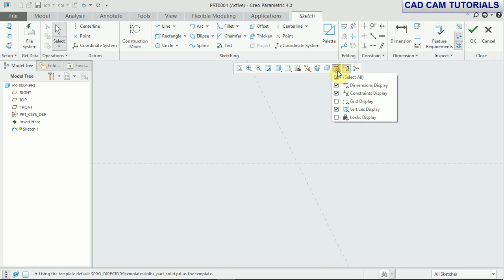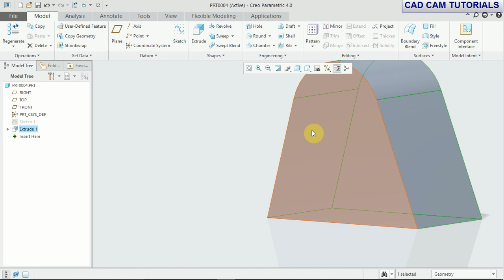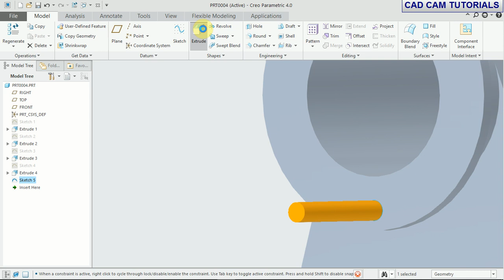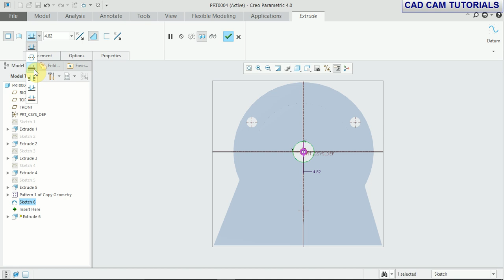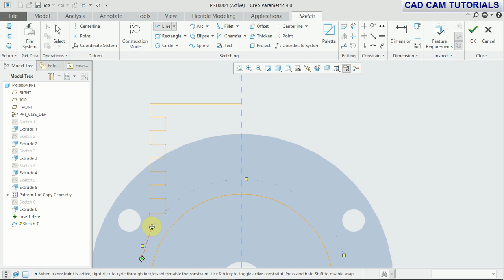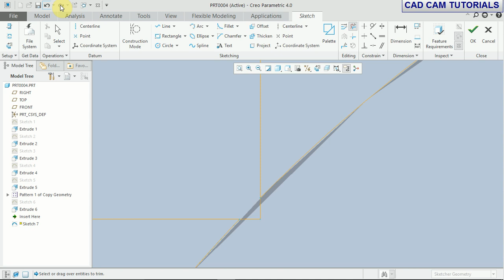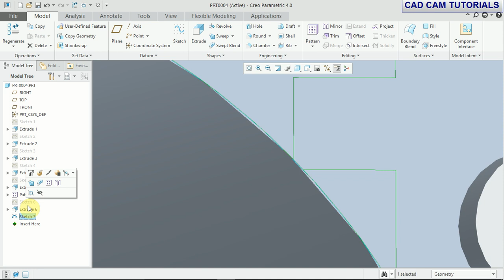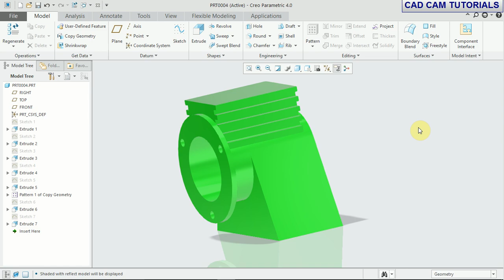CREO TUTORIAL MOTOR